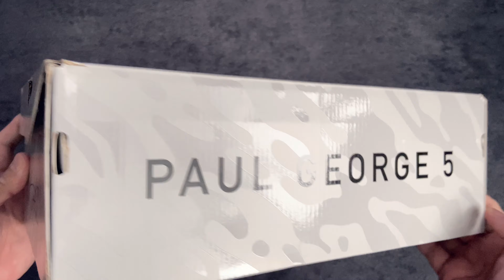PLAYSTATION PS5 X NIKE PG5 'WHITE' Unboxing | On-Feet | Detailed Look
🧱🔥''MORE FIRE DETAILED L👁👁K SNEAKERS''🔥🧱

Manual Gang Let's Go Esketit!!! 🦾🤖

A collaboration between Paul George and PlayStation, the PlayStation x PG 5 gives the nod to Sony's fifth installation in their long-running console series. Built with white textile, the shoe's upper is highlighted by hits of black and blue throughout, with the right tongue sporting a PlayStation logo. The forefoot and heel overlay include allover graphics modeled after the symbols on the DualSense wireless controller. Underfoot, a full-length Air strobel provides cushioning, giving way to a rubber outsole for traction.

cw3144 100 | white/light violet/crimson tint | 6/17/21

Got Em @SNKRS

Music Mixed and arranged by: DonGuin